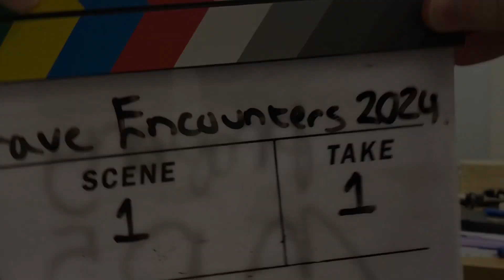Grave Encounters: Shadows Of the Damned B-Roll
The B—Roll/outtakes from Grave Encounters: Shadows Of The Damned,

Featuring:

George Hughes
Holly Starbuck
LJ Froggatt

“Grave Encounters: Shadows Of The Damned” is a short found footage horror film created by MD5 Productions and a sequel/spin-off to the “Grave Encounters” franchise created by the Viscious Brothers,

Watch the music video for “misfortune” by BEX (created for Grave Encounters: Shadows Of The Damned):